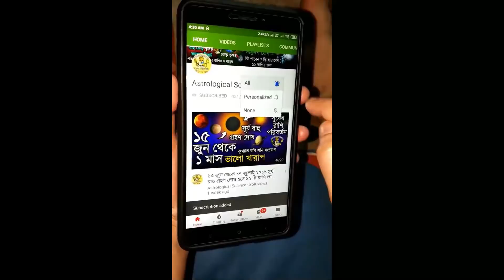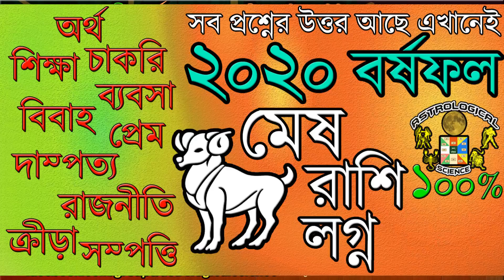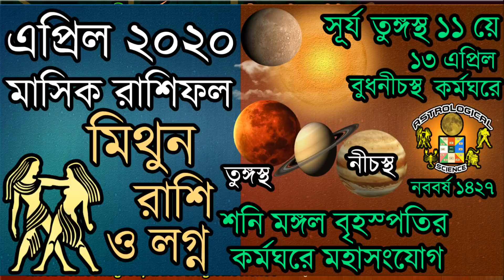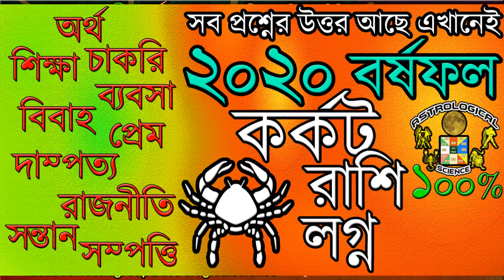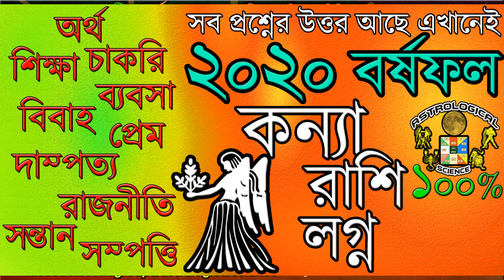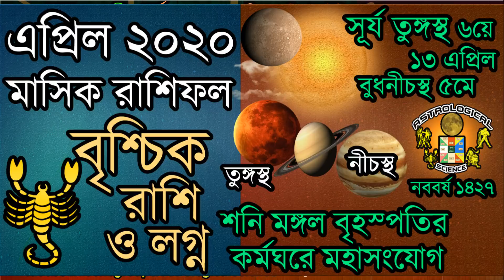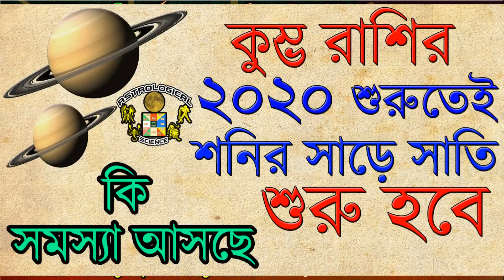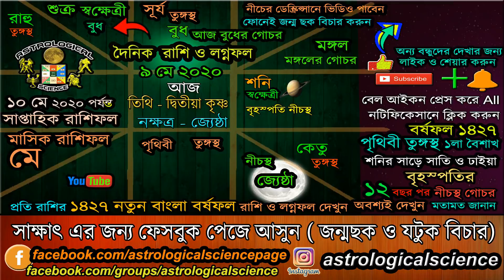আজকের রাশিফল বাংলা ৯ মে ২০২০ শনিবার Ajker Rashifal 9 May 2020 Dainik Rashifal in Bengali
❂❂❂ ২০২০ রাশিফল ❂❂❂